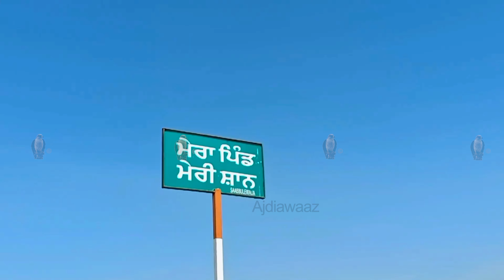ਗੁਰਦਾਸਪੁਰ ਦੇ ਇਸ ਪਿੰਡ ਨੂੰ ਕਹਿੰਦੇ ਨੇ Mini Chandigarh